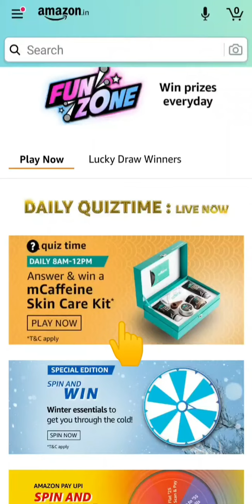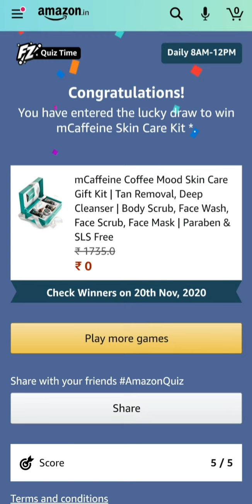Amazon Daily Quiz 20 November 2020 Answer & Win a mCaffeine Skin Care Kit | Amazon Today Quiz